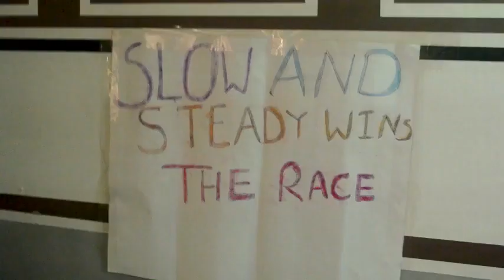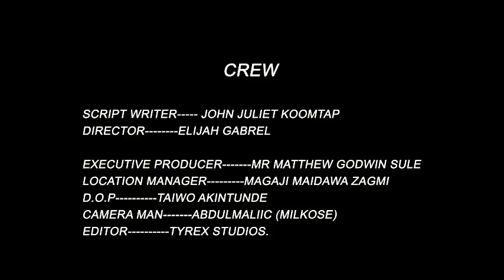OFF-TRACK (SHORT MOVIE) - A STUDENT PRACTICAL MOVIE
A FILM SHOT & PRODUCED BY DEE-WHY PUMPY MEDIA TEAM.